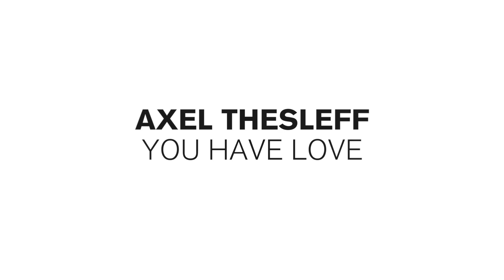Axel Thesleff -- You Have Love (Official Video Clip)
Axel Thesleff — You Have Love
Release date: 22 November on Tales From The Inside

Axel Thesleff is a Finland based artist, who combines atmospheric sound levels with modern glitch beats. His EP "You Have Love" contains two tracks and is his first collaboration with Tales From The Inside. Fragmented, artificially alienated vocal parts clash with a synthetic sound corpus and a rhythm that has been stripped to its bone. With this release Axel Thesleff creates a kind of music which has a very unique style. Repetetive, nordically undercooled, maybe with an archaic tendency? One thing is certain: these two tracks provide a thick and hypnotic atmosphere.

Video Clip: Alexander Sting

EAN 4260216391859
Cat #: TALE009